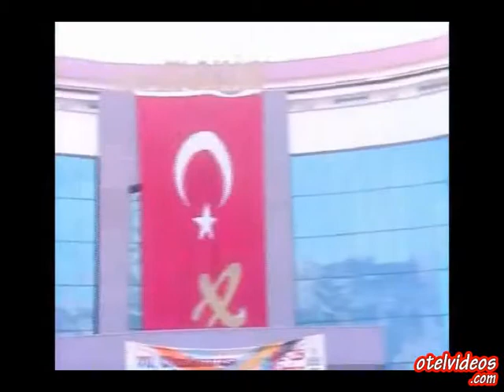THE MAXİM RESORT HOTEL - KEMER